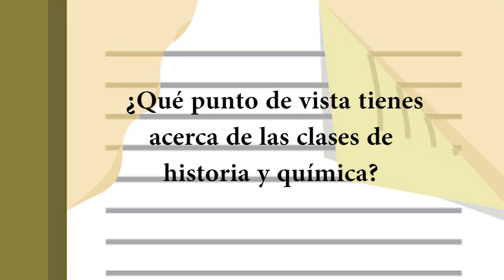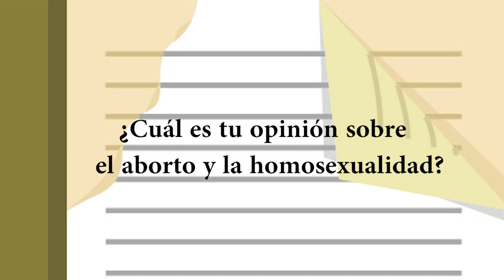Problemas del sistema de educación en México, Chiapas con más REZAGO EDUCATIVO a nivel nacional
Amigos de WackinhoReus! En este video te enseñamos junto con el profesor Nazare algunos puntos de vista del ¿PORQUÉ? Chiapas se encuentra muy rezagado en materia educativa. ES MUY TRISTE SABER QUE MI BELLO ESTADO SE ENCUENTRA EN ESTAS CONDICIONES!!